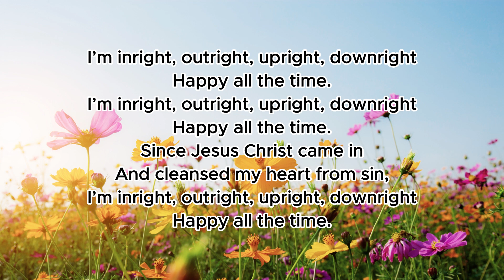Happy All The Time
I’m inright, outright, upright, downright
Since Jesus Christ came in
And cleansed my heart from sin,